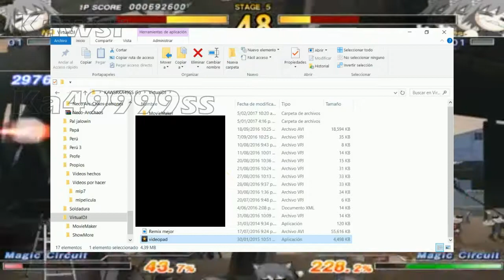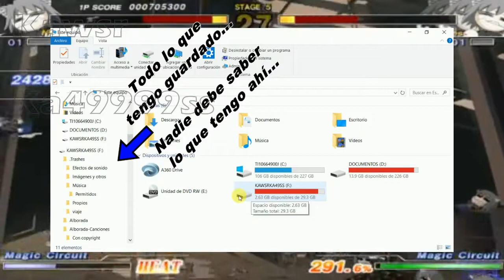¡Dificultades Técnicas hacen que Kawsr tarde tanto en regresar!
Disculpen esta larga ausencia, pero espero poder solucionar estos contratiempos cuanto antes.
Ya tengo en mente muchas cosas, pero es el programa lo que me retrasa...